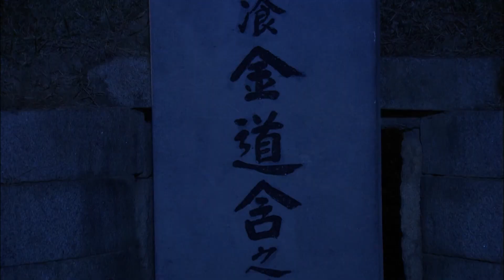저를 선택하시면 지금까지의 일은 모두 용서하겠습니다.... 모든 것을 잃고 흑화한 기루의 폭풍 직진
서동요 (薯童謠, Ballad of Seo Dong)
출연진: 조현재, 이보영, 류진, 김석, 설리, 이일화, 이창훈 등